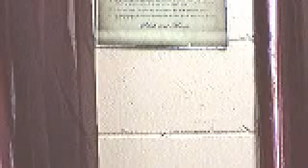Lowliness of Mind in Everything